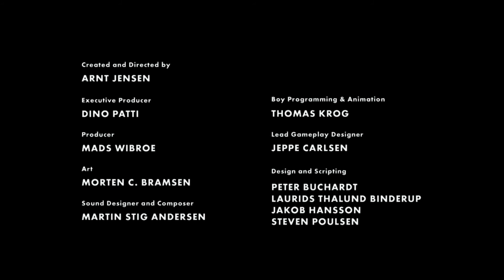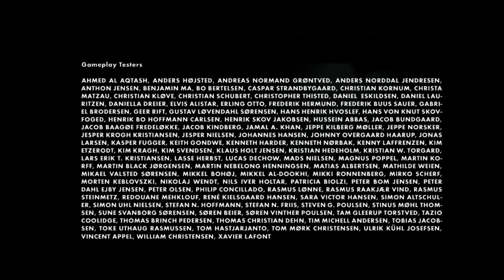Let's Play Limbo #9 Schwester [HD] [Deutsch]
Ungewiss über das Schicksals seiner Schwester, betritt ein Junge LIMBO...

Viel Spaß bei unserer spannenden Erkundungstour im hübschen Wäldchen Limbo